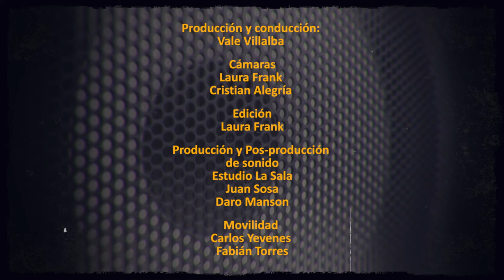DORSAL "Agradecidos" para Rock and Vale : R T N :::::::::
Dorsal una vez mas transpirando la camiseta esta vez con "Agradecidos" para nuestra amiga Vale Villalba, Laly Frank y Cristian del programa de TV Rock and Vale. 2016.